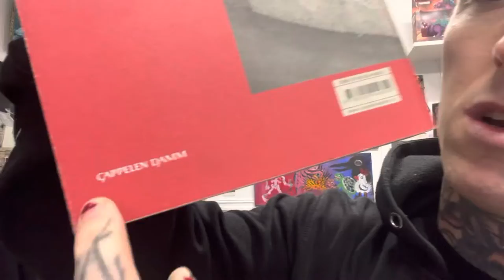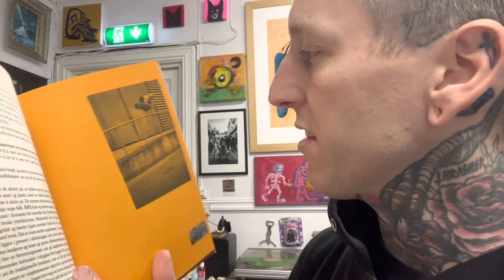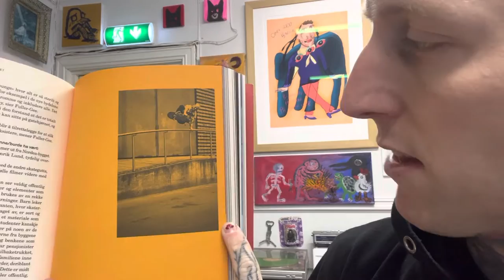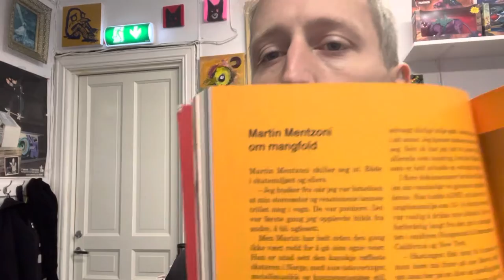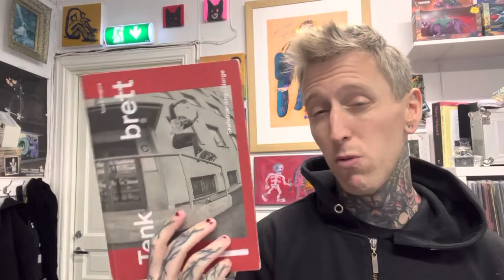a cup of coffee and TENK BRETT! (Torolf E. Kroglund, bLEST Litteraturfestival 2022)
In this episode I talk about the book about Norwegian Skateboarding «TENK BRETT!» by Torolf E. Kroglund. Me and Torolf are gonna do a chat at bLEST Litteraturfestival 2022 Friday 11th of Nov. Join us - and you might get some Free shit plus see some Skateboarding!

More info in the FB Event! Check out my FB Page!

Join my Instagram LIVE-Stream!!!

NEW VIDEO Out on my YouTube Channel + Instagram LIVE-Stream EVERY FRIDAY! See IG Story for updates and more info!

Also check out the Series The Random Book Review Out on my YouTube Channel EVERY SATURDAY!

Martin Mentzoni - October Lust // Art Exhibition at Brewgata from 11th of October till 07th of November 🎃🖼

All Paintings are for sale (see Instagram for updates of which ones are sold) Title, Tecnique, Pricelist etc Available in the bar.